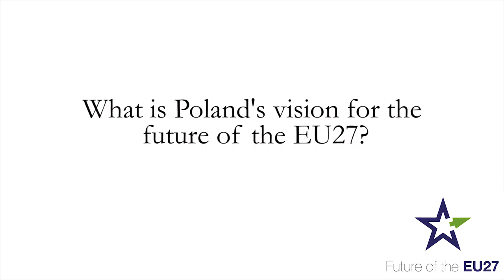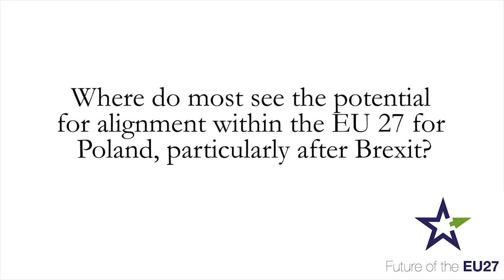Agata Gostyńska Jakubowska, Senior Research Fellow, Centre for European Reform, London - Poland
Agata Gostyńska-Jakubowska is a senior research fellow at the Centre for European Reform, where she works on the EU institutional architecture, the EU decision making process, differentiated integration, on Polish European policy, and the UK's relationship with the EU. Before joining the CER, Agata worked as a senior research fellow at the Polish Institute of International Affairs (PISM) in Warsaw, where she dealt with EU institutional affairs.